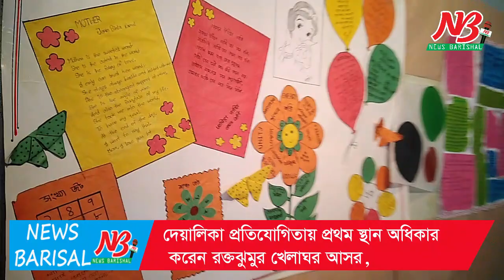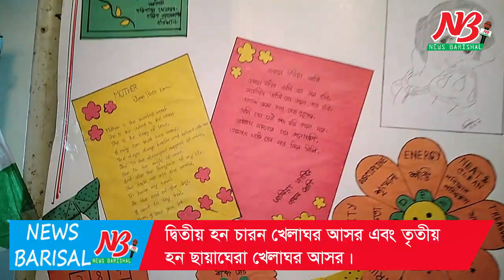শিশুদের নিয়ে খেলাঘরের দেয়ালিকা প্রতিযোগিতা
‘চিন্তায় মননে মুক্তিযুদ্ধ’ শ্লোগান নিয়ে বরিশালের সংস্কৃতিক সংগঠন খেলাঘর এর আয়োজনে দেয়ালিকা প্রতিযোগিতা অনুষ্ঠিত হয়েছে।

মঙ্গলবার (০১ ডিসেম্বর) সকাল ৯টায় সরকারি বালিকা উচ্চ মাধ্যমিক বিদ্যালয় মিলনায়তনে এই প্রতিযোগিতার ভার্চুয়াল উদ্বোধন করেন শিক্ষা মন্ত্রনালয়ের মাদ্রাসা ও কারিগরি শিক্ষা বিভাগের সচিব আমিনুল ইসলাম খান। স্কুলের হলরুমে খেলাঘর সভাপতি নজমুল হোসেন আকাশের সভাপতিত্বে উদ্বোধনী অনুষ্ঠানে ভার্চুয়ালী বিশেষ অতিথি ছিলেন খেলাঘর কেন্দ্রিয় কমিটির চেয়ারপারসন প্রফেসর মাহফুজা খানম। বক্তব্য রাখেন সাংস্কৃতিক ব্যক্তিত্ব জীবন কৃষ্ণ দে এবং পংকজ রায় চৌধুরী।

অনুষ্ঠানে খেলাঘরের ১১টি আন্তঃআসরের সদস্যরা ১৪টি দেয়ালিকা প্রতিযোগিতায় অংশগ্রহন করেন।

দেয়ালিকা প্রতিযোগিতায় প্রথম স্থান অধিকার করেন রক্তঝুমুর খেলাঘর আসর, দ্বিতীয় হন চারন খেলাঘর আসর এবং তৃতীয় হন ছায়াঘেরা খেলাঘর আসর।

প্রতিযোগিতায় বিজয়ীদের মাঝে পুরস্কার বিতরন করেন প্রধান অতিথি জেলা প্রশাসক এসএম অজিয়র রহমান।

এর আগে অনুষ্ঠান শুরুর প্রাক্কালে সরকারি বালিকা বিদ্যালয় প্রাঙ্গনে শহীদ মিনারে পুষ্পমাল্য অর্পণ করেন আয়োজকরা।